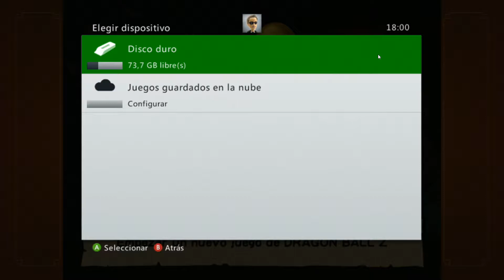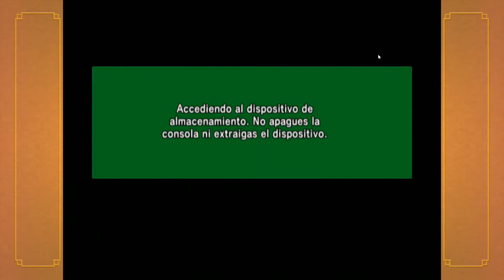SAGA VEGETA y FREEZER 1 - EP 01 | XBOX 360 - Dragon Ball Z: Budokai HD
Para complementar la versión de PS2 que también tenéis en el canal, aquí tenéis la mejor versión del juego en HD y con mejoras en las sombras y texturas.

PC
►Caja: COOLER MASTER CM STORM TROOPER
►PROCESADOR: Intel i7 3820
►RAM: 16GB G.SKILL DDR3 12800
►PLACA: ASUS P9X79 DELUXE
►GPU: NVIDIA GTX 970